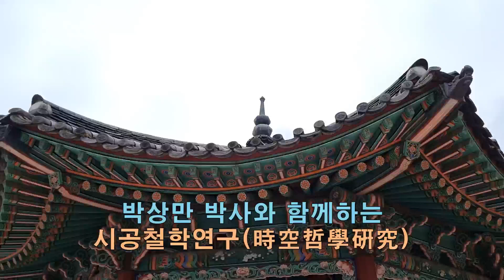탑골공원 팔각정의 미학 설명